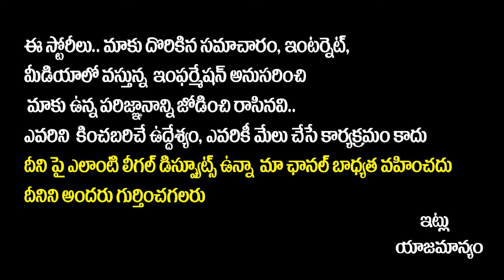Congress Leader Kotim Reddy Vinay Reddy Exclusive Interview || Anchor Pappu || Socialpost Interviews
SocialPost Interviews is your top source for reliable, Unbiased news updates from AP and Telangana and across the globe. Operating Out of Hyderabad, SocialPost Tv covers 24/7 LIVE Updates,Political Leaders Exclusive Interviews and Political Analysis, Special Debates,Breaking News, Latest updates, entertainment news, press meets news from every corner of Telugu States. We at SocialPost favour high-quality programming and news, rather than sensational infotainment.

The popular interview series includes Political Analysis, Talking Politics With SocialPost. The inside world of the most famous political leaders, Biographies of these leaders trace their life history, works & achievements in these interview series.

SocialPost Shorts